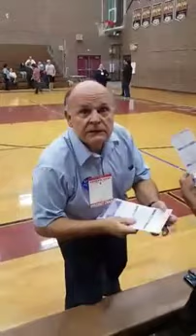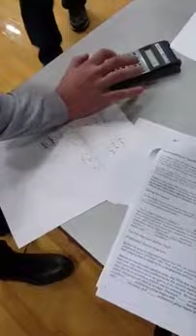Justin Linden - Clark County Voter fraud counting people that left.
Voter fraud. Woman hands out completed ballets for people who are not there. And they get counted despite numerous objections. It gets worse from there.

Overview of multiple counts from video.

Real count people present 33/21 Bernie/Hillary

Counts with extra ballets
First Count 42/31
Second count 42/37
Third Count 42/42
Fourth Count 35/37
Fifth Count 45/37
Sixth Count 44/37
Seventh Count 44/38
Seventh count used.

Lead of 66.11% reduced to 53.66%